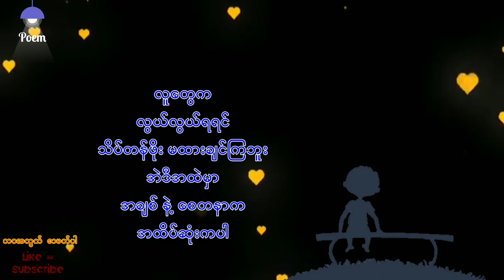လွယ်လွယ်ရရင် တန်ဖိုးမထားတတ်ကြဘူး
လွယ်လွယ်ရရင်
တန်ဖိုးမထားတဲ့အထဲမှာ
အချစ် နဲ့ စေတနာက
အထိပ်ဆုံးက။

❤ မိမိတို့ရဲ့ကဗျာလေးတွေကိုလည်း ပေးပို့နိုင်ပါတယ်။

Poem channel